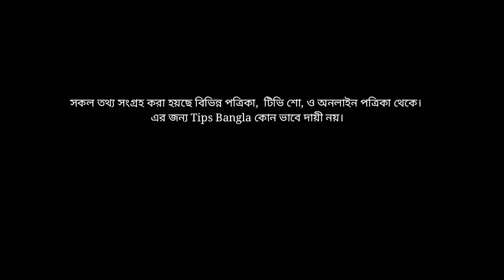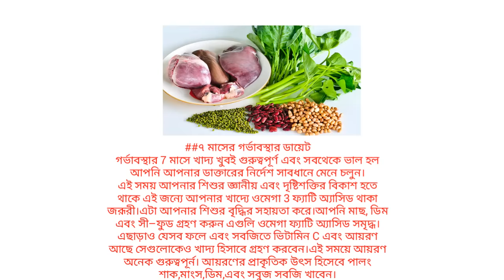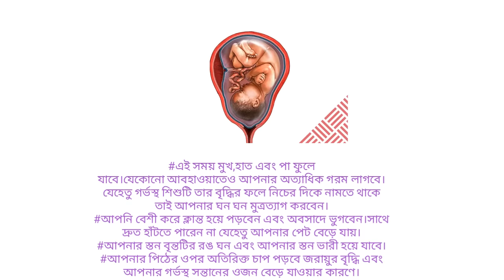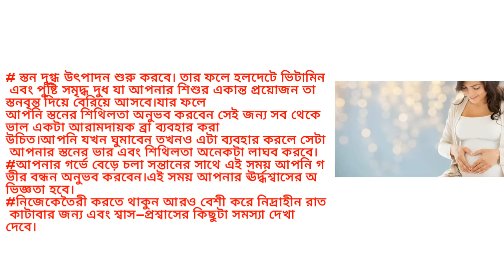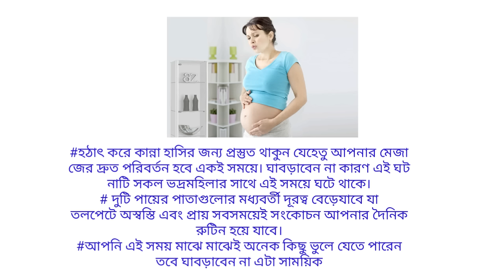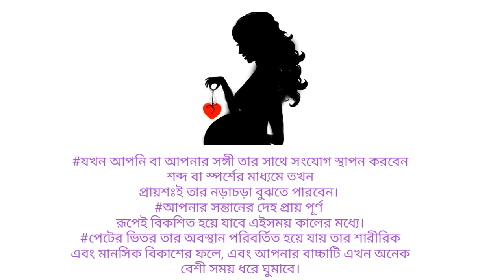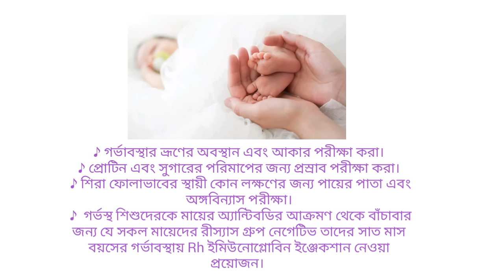গর্ভাবস্থায় ৭ম মাসের লক্ষণ, শিশুর বিকাশ,পরীক্ষা ও সতর্কতা। Baby Growth In The Womb 7th Months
health tips bangla, bangla pregnant health tips, bangla health tips for pregnancy, গর্ভধারণ, পাঁচ মাস গর্ভকালীন সময়ে করুন এই কাজগুলো, সাত মাস গর্ভকালীন সময়ে করুন এই কাজগুলো,
শেষ তিন মাসে বাচ্চার কি কি পরিবর্তন ঘটে
 baby gender, womb, fetus,stages of baby growth, month by month, fetal development
month by month pregnancy, baby, women's health, pregnancy, week, stages of baby, baby growth, baby gender, womb, fetus, fetal ultrasound, medical ultrasound, pregnancy ultrasound, ultrasound, stages of baby growth, month by month, fetal development,

গর্ভের শিশুর বিকাশে শেষ তিন মাস
মাতৃগর্ভে শিশুর বেড়ে ওঠা ০১-৪০ সপ্তাহ | Pregnancy Last Three Months | Baby Growth In The Womb_TipsBangla

গর্ভাবস্থার শেষ তিন মাসে মায়ের কি কি সমস্যা দেখা দিতে পারে|| Pregnancy Last Three Months.
মাতৃগর্ভে শিশুর বেড়ে ওঠা ০১-৪০ সপ্তাহ। গর্ভাবস্থায় প্রতি সপ্তাহে কী ঘটে। ৩২-৪০ সপ্তাহ ।

গর্ভাবস্থায় প্রথম ৩ মাসে কি ঘটে || গর্ভের শিশুর বিকাশ ১ম তিন মাস-Baby Growth In The Womb_TipsBangla

Category - Education
Standard youtube licence